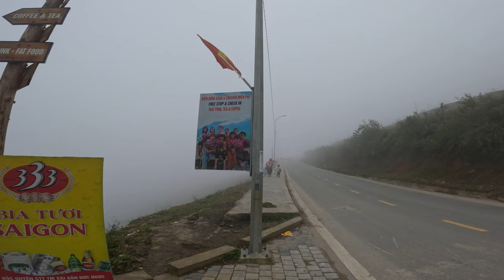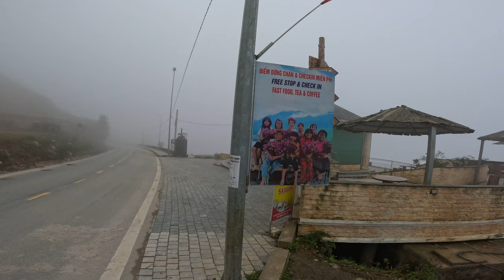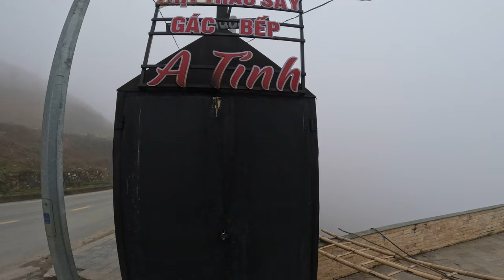I Found Hidden Paradise in Vietnam 🇻🇳 | Snow City Sapa | Vietnam Vlogs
As you all known I was traveling in Vietnam 🇻🇳 for past 3 weeks. I Found the hidden paradise in Vietnam 🇻🇳 and the paradise name is Sapa ( the snow city) which is located near to china 🇨🇳 border.